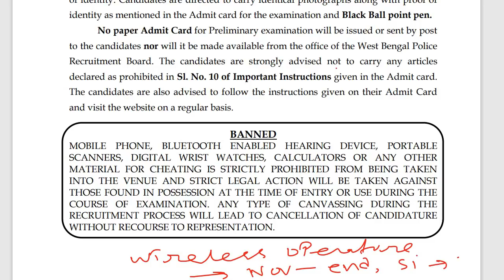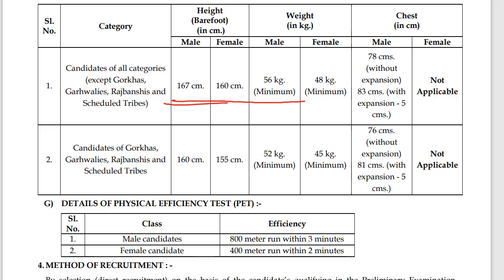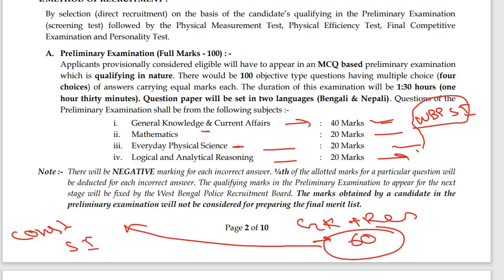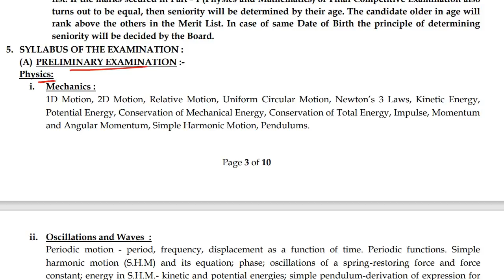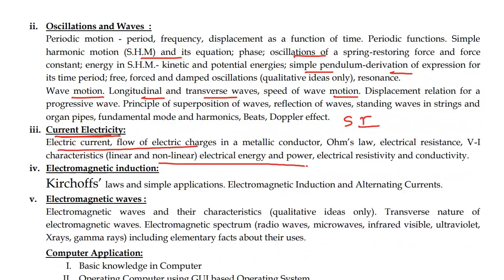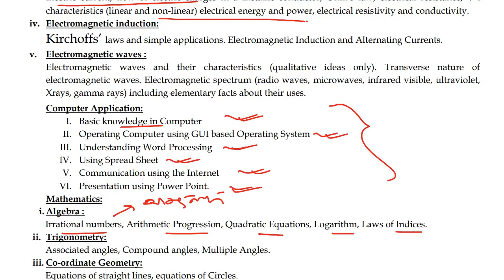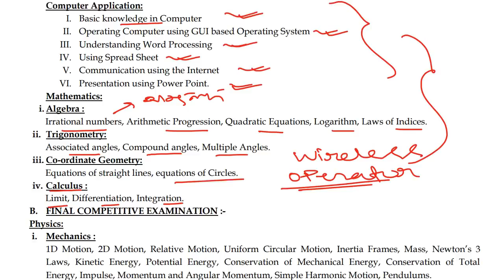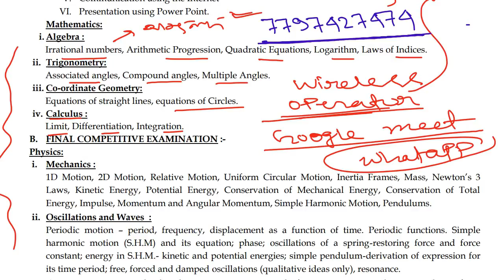Wireless Operator Supervisor Exam date/ wireless Operator Preparation And Exam date/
Wireless Operator Supervisor Exam date/ wireless Operator Preparation And Exam date@parikshaprastuti